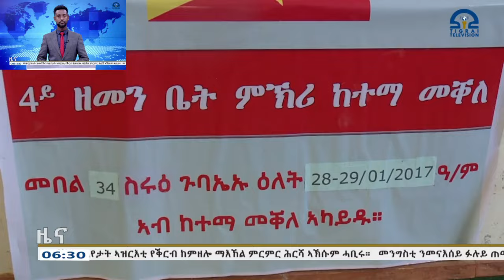ዜና ትግርኛ - ቀትሪ ሰዓት 6፡30 - 29 መስከረም 2017 ዓ/ም